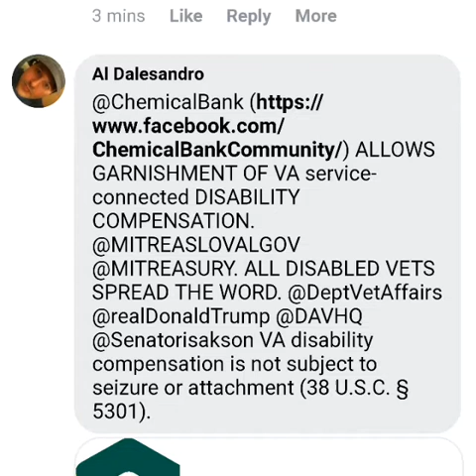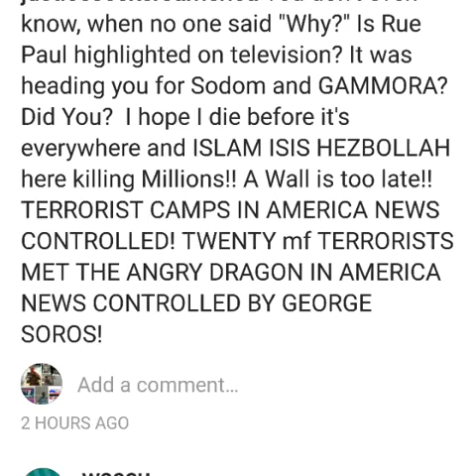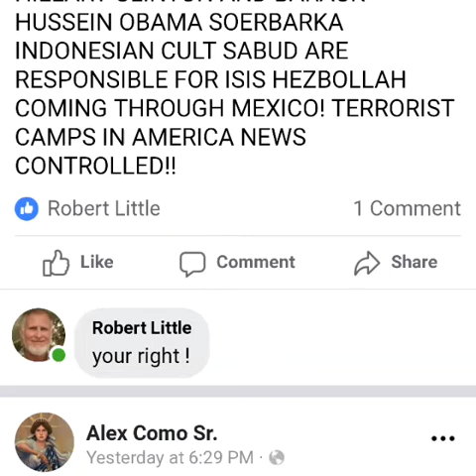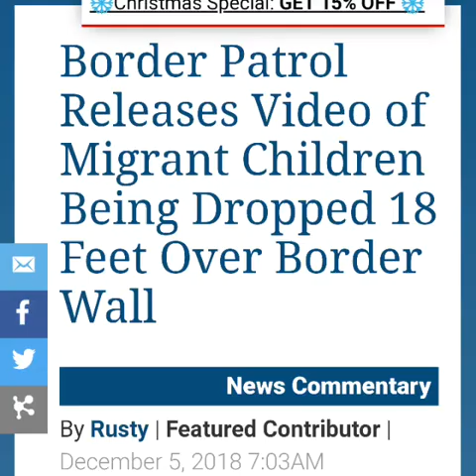THE END OF AMERICA